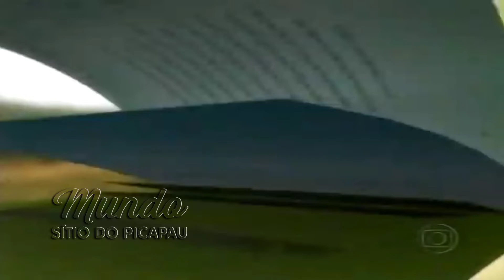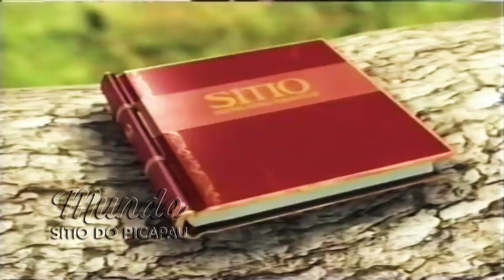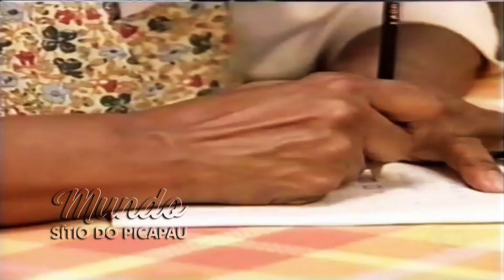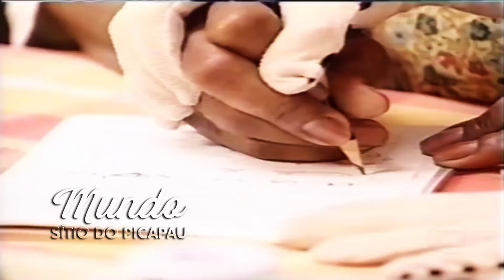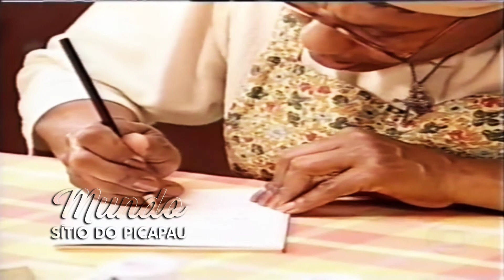Sítio do Picapau Amarelo | O Preço do Verdadeiro Amor - Capítulo 187 (2005) - Completo HD